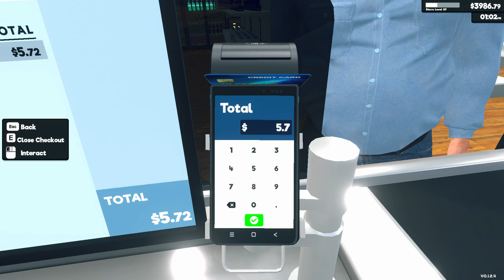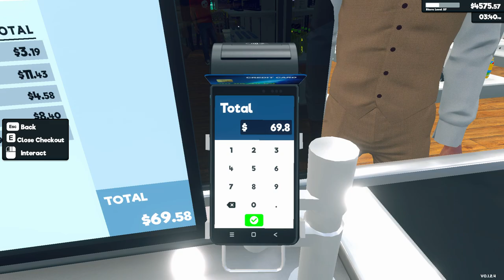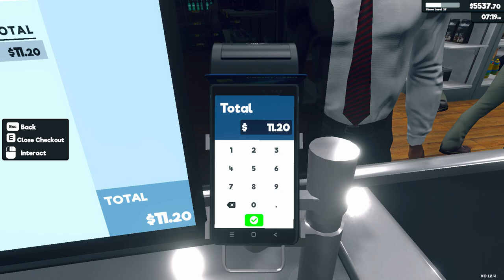Supermarket Simulator Day 50